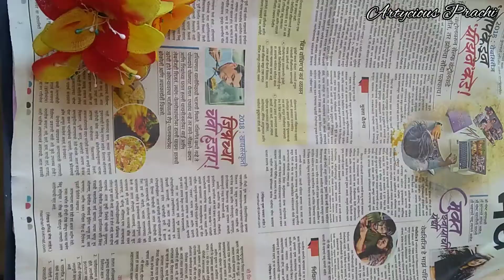How to Stretch Canvas at home | Wood frame Canvas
Hey art lovers!
Today I am sharing a lesson on  how to Stretch a wood frame Canvas at home easily in budget.very affordable for beginner artist.you just need right tools to do it.

Please write in comment if you like my videos & also share what you would like to see more on my channel.

Enjoy painting🤗

If you really like my art do support and motivate me for my art journey 💓

Copyright Info:
All videos produced by Artycious prachi are self created with some imagination and real-time inspiration.Feel free to create your own version of my painting and if you do so then please mention my channel link @ArtyciousPrachi and give proper credits.please don't modify,reupload or otherwise change the original video.

Don't hesitate to paint ,grab your brushes and colours and paint it!

Musician: @iksonofficial

Learn Paint Spread!